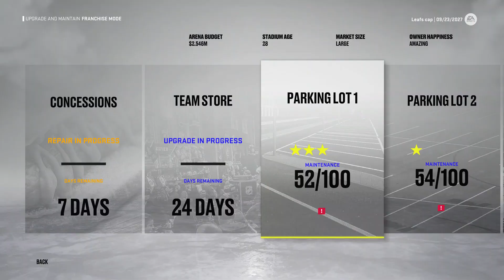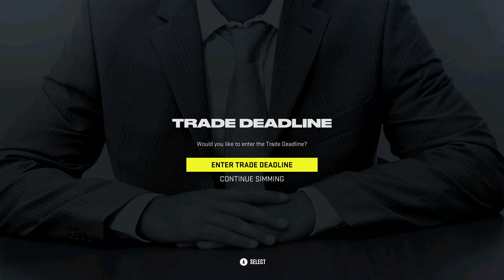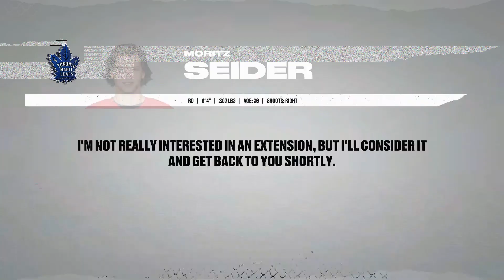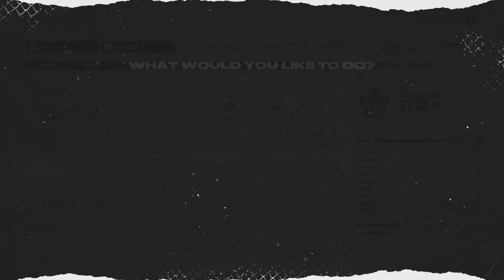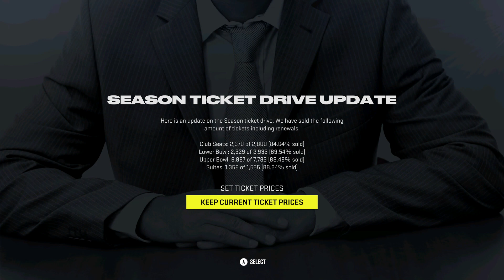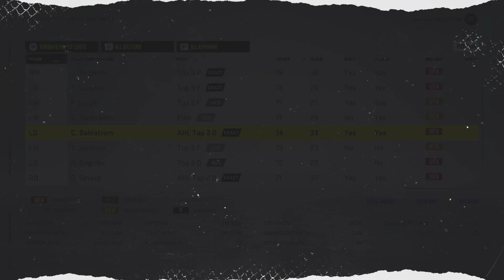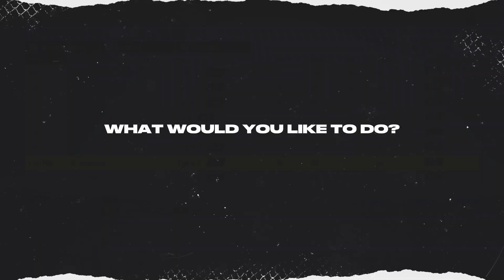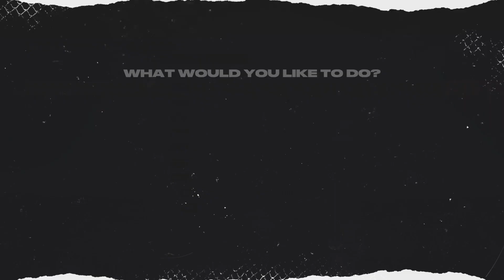maple leafs cap rebuild 7 season 27 28